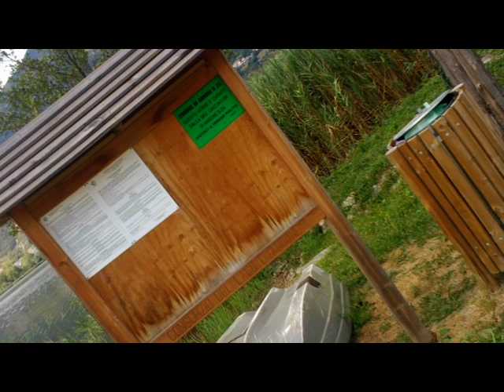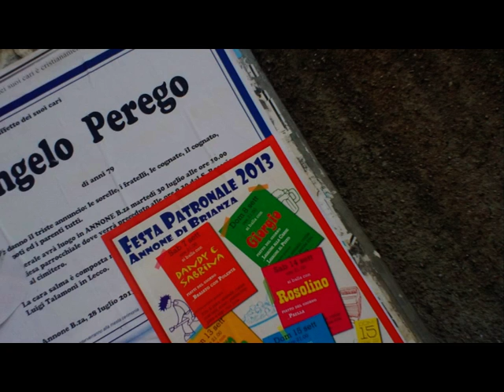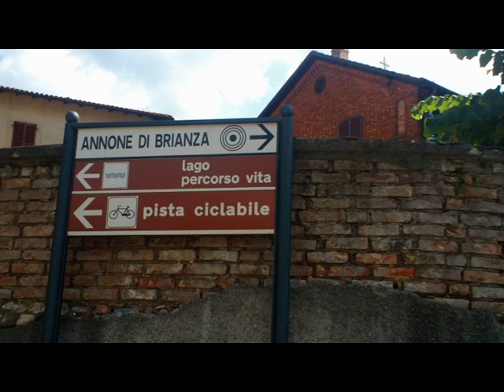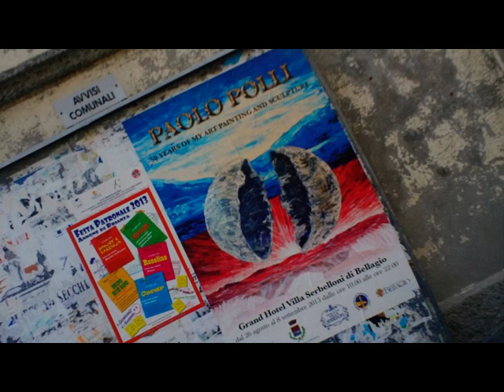PhotoAlbum Lago Annone 2.3 [by Sergio Conegliano]